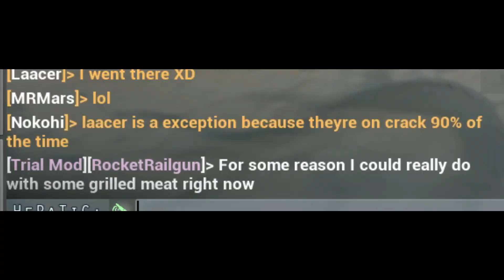Unfortunate Victims Rest In Burrows And Fire Takes Over!-Beasts of Bermuda Gameplay-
Phoenix patch came live on public so I went to check few things, suddenly there was a fire that spread fast.

Join as Youtube member and get VIP Producer title and your name mentioned in the ending credits! Join my Dirscord and tell me you have joined and you will get VIP role in there!

My PC specs:
Legion T7
i9-10900K CPU
32GB RAM